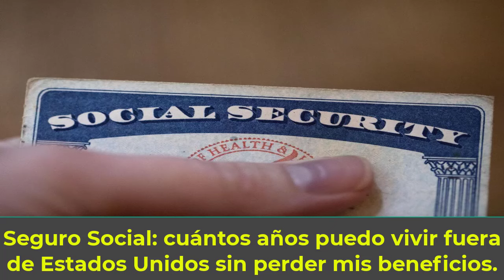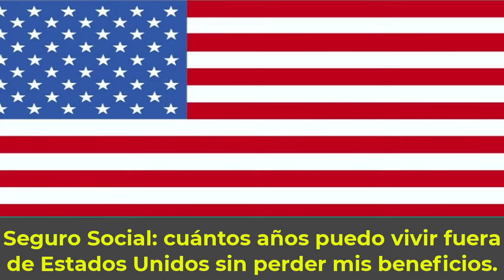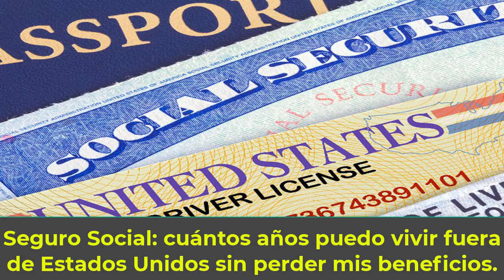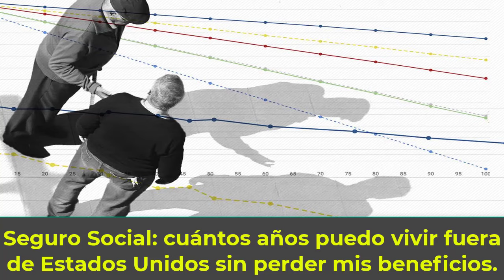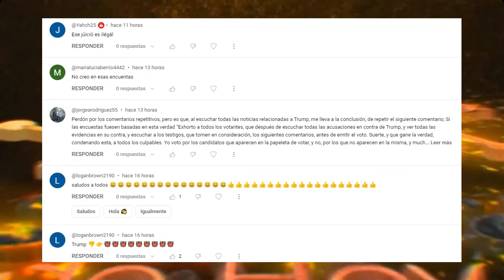Cuántos años puedes vivir en el extranjero sin perder tus beneficios del Seguro Social.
¡Importante saber! Cuántos años puedes vivir en el extranjero sin perder tus beneficios del Seguro Social.

Si estás pensando en vivir en el extranjero pero te preocupa cómo afectará esto tus beneficios del Seguro Social, este video es para ti. Aquí te revelamos cuánto tiempo puedes vivir fuera de Estados Unidos sin perder tus beneficios del Seguro Social. Exploraremos las reglas y regulaciones, así como las estrategias para mantener tus beneficios mientras disfrutas de la vida en el extranjero. No te pierdas esta guía esencial para una planificación financiera segura en el extranjero.

0:00 Intro.
0:12 Seguro Social: cuántos años puedo vivir fuera de Estados Unidos sin perder mis beneficios.
9:30 Saludos y Outro.

NOTICIAS DE HOY EEUU 2 de MAYO 2024,
NOTICIAS IMPORTANTES DEL MOMENTO 2 de MAYO 2024,
ESTO ES URGENTE 2 de MAYO 2024,
ULTIMO MINUTO USA 2 de MAYO 2024,
NOTICIAS MUNDIALES 2 de MAYO 2024,
ULTIMA HORA EUA 2 de MAYO 2024,
ULTIMA HORA 2 de MAYO 2024,
ULTIMA HORA NOTICIAS 2 de MAYO 2024,
ULTIMA HORA ESTADOS UNIDOS 2 de MAYO 2024,
ULTIMA HORA EEUU 2 de MAYO 2024,
ULTIMA HORA EEUU EMITE ALERTA ROJA 2 de MAYO 2024,
ULTIMO MINUTO NOTICIAS 2 de MAYO 2024,
ULTIMO MINUTO 2 de MAYO 2024,
ULTIMO MINUTO EEUU CASA BLANCA URGENTE ANUNCIO 2 de MAYO 2024,